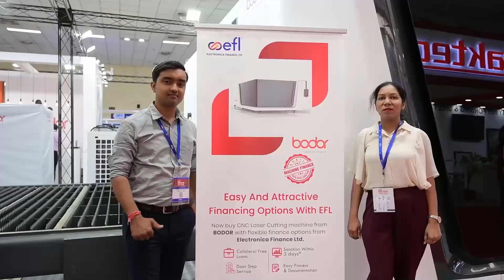Recap Video of IMTOS 2023 from Bodor Laser! Take the 1-minute long visual trip with us!